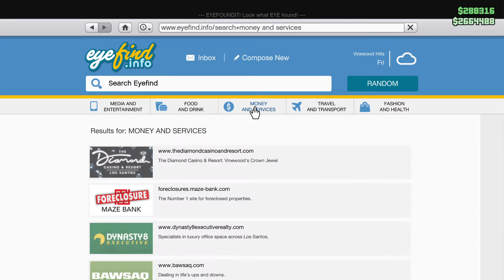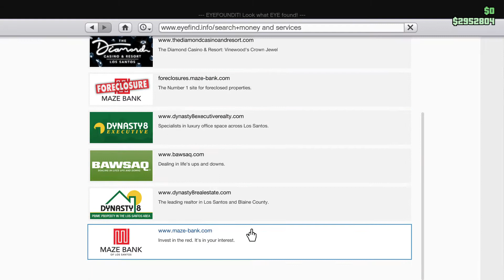Grand Theft Auto V MY FIRST LUCKY WHEEL SPIN!!!